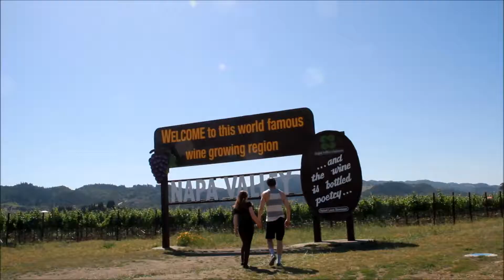Пьем вино - и за руль! По законам США, можно! Винодельни в Калифорнии. Napa Valley.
Надоели однообразные рассказы про путешествия за 2 рубля? Здесь интереснее

Napa Valley (долина Напа) - рай виноделия в Калифорнии, расположенный в 50 километрах к северу от Сан-Франциско. Сюда можно добраться на поезде, но самое удобное - ехать на машине. В Napa Valley можно протестировать различные виды вина в разных винодельнях. Большинство виноделен - частные, а это значит, что этого вина на полках в супермаркетах вы никогда не найдете. Калифорния любит вино, мы любим Калифорнию :) Все в Калифорнию!

Релевантные запросы:

napa valley,
напа,
san francisco,
сан франциско,
что посмотреть в сан франциско,
калифорния,
что посмотреть в калифорнии,
отдых в сша,
винодельня,
отдых в калифорнии,
достопримечательности калифорнии,
америка,
алкоголь и вождение,
вождение пьяным сша,
вождение пьяным,
пьяный за рулем,